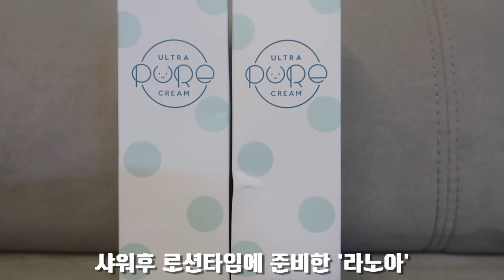육아 브이로그) 태어난지 벌써 1000일 / 사랑한다 ♡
라노아 크림 더 보기  (영유아부터 어른까지 촉촉하게)